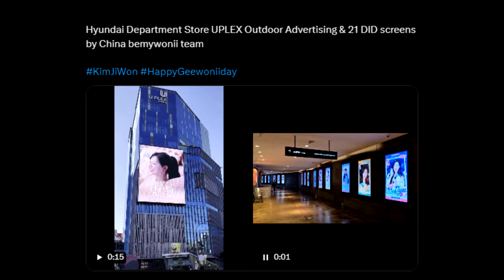SOOHYUN THAT'S THE BIRTHDAY GIRL RIGHT THERE😭 He suddenly talked about a friend's wedding?!!!🤭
Today is Kim Soohyun’s final fanmeeting, and he performed several nostalgic songs live. And this is not a drill! Soohyun really sang “Dreaming” full of emotions while hitting high notes. Fans are so emotional as he also sang this song at his first Asia fan meeting in Seoul back in 2014, and now we have the 2024 version! Not only fans, but Soohyun himself also emotional for his last fan meeting

During the fan meeting, Soohyun also revealed facts during the car crash scene in Queen of Tears, that he held Jiwon's hand instead of her face to not ruin her hair and makeup. What a king of consideration.

And when it’s about Soohyun, we can always talk about Jiwon. It turns out Soohyun also used the same MC as Jiwon did at his fan meeting. And this is not the first time. out of nowhere, why did Soohyun suddenly talk about his friend’s wedding.

Anyway, since today is Kim Jiwon’s birthday, many fans around the world celebrated her birthday with many kinds of projects. We’re so glad that Jiwon is so loved by many.